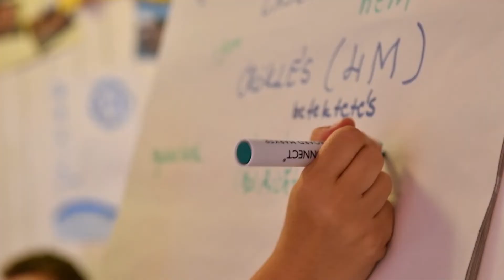Hírók: Pénzügyi nap a DUE-táborban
A videót a Hírók csoport készítette a 38. Kommunikációs és Média Szaktáborban, melyet a DUE 2018. július 6–15. között rendezett meg Balatonszárszón.